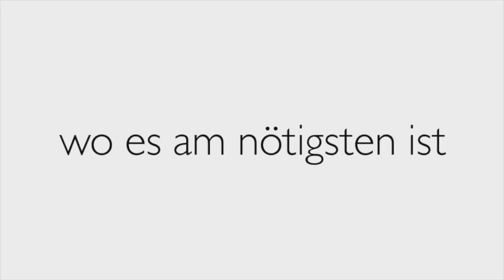Projektfortschritte 2017 Tschad